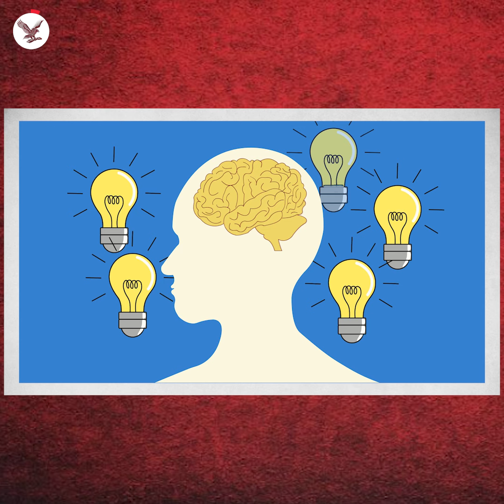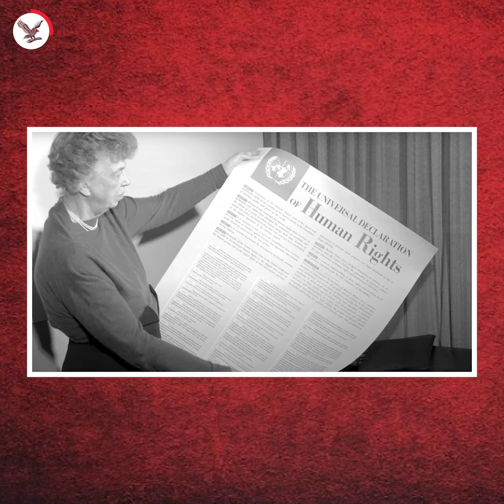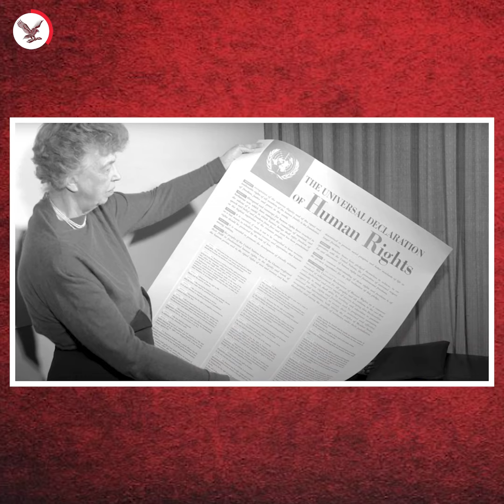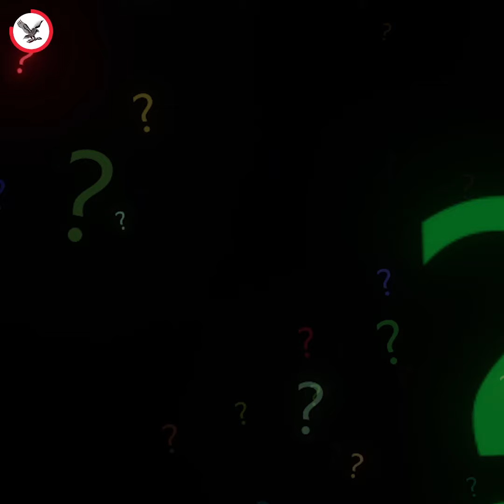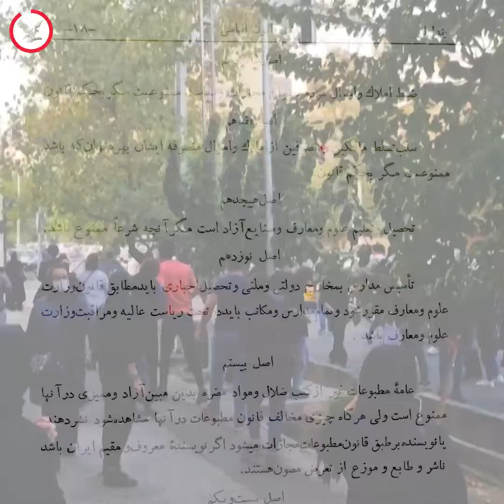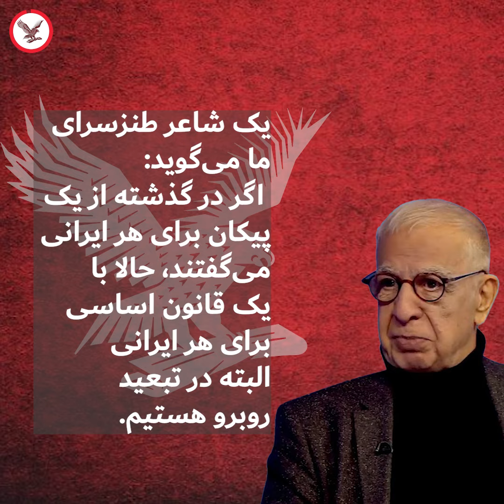پدر حقوق بشر و رابینسون کروزو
در حالی که سخن از «تغییر در ایران» در کریدورهای قدرت و مجامع سیاسی داخل و خارج توسعه می‌گیرد، کوشش‌هایی نیز برای هدایت این تغییر احتمالی، یا شاید فرضی، آغاز شده است. بعضی از این کوشش‌ها که غالبا از حمایت قدرت‌های بیگانه یا گروه‌های فشار در ایالات متحده و اروپا برخوردارند، ایران را صفحه سفیدی می‌پندارند که می‌توان ناکجا آباد دلخواه را بر آن رسم کرد.
اما این کوشش‌ها دیر یا زود با این واقعیت برخورد می‌کنند که در ایران امروز دو گفتمان سیاسی در برابر یکدیگر قرار دارند: گفتمان مشروعه ولایتی و گفتمان پادشاهی مشروطه که اولی در حال عقب‌نشینی و دومی در مسیر پیشرفت است. بدین‌سان مبلغان «صفحه سفید» با یک انتخاب روشن میان دو گزینه شناخته‌شده روبرو هستند. اما انتخاب هر یک از آن دو به معنای کنار گذاشتن آرمان‌های ناکجاآبادی «لااقل برای دوران گذار از برزخ کنونی» است‌ــ کاری دشوار و دردناک.
برای گریز از این انتخاب، کوشندگان موردبحث گاه‌گاه گزینه‌های دیگری را مطرح می‌کنند. یک هم‌میهن مقیم اوکلاهما تشکیل یک مهستان (مجلس بزرگان قوم) را پیشنهاد می‌کند‌ــ الگویی که در افغانستان نیز به شکل «لویه جرگه» آزموده شد و در عراق عنوان «ربطه» داشت. در این الگو نمایندگان عشایر و قبایل، اصناف، احزاب و گروه‌های سیاسی دور هم جمع می‌شوند تا برای ترسیم نقشی بر «صفحه سفید» به توافق برسند. البته مبلغان این «راه‌حل» فراموش می‌کنند که الگوی «مهستان»، «لویه جرگه» و «ربطه»، نیازمند اشغال نظامی کشور از سوی قدرت بیگانه است‌ــ چیزی که هنوز در ایران اتفاق نیفتاده است.
بعضی مخالفان قانون اساسی مشروطه، از سوی دیگر می‌گویند: ما نیازی به قانون اساسی نداریم. مگر انگلستان و اسرائیل بدون قانون اساسی زندگی نمی‌کنند؟